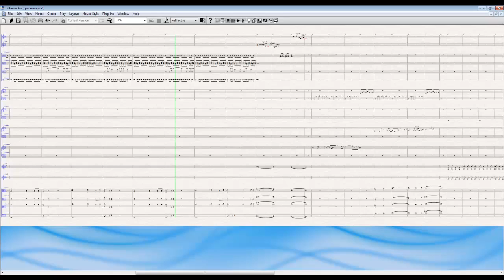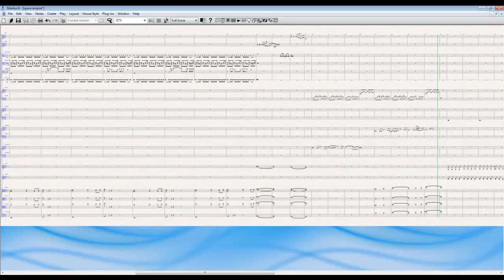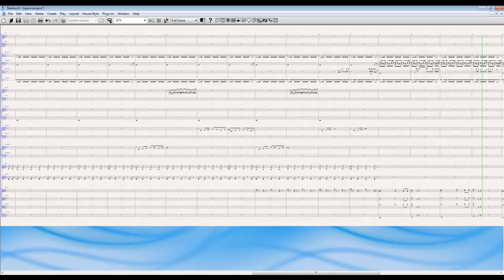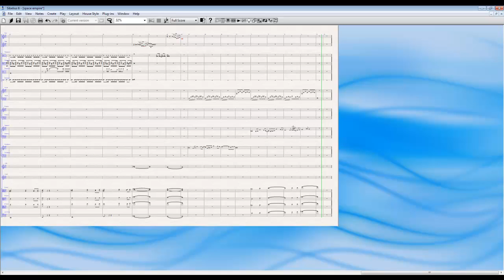Sibelius 6 'space empire'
this composition took 1 month to make, about 1 hour a day. Please enjoy!